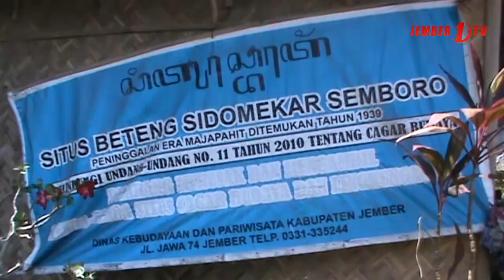Situs Beteng Peninggalan Majapahit Kurang Terawat